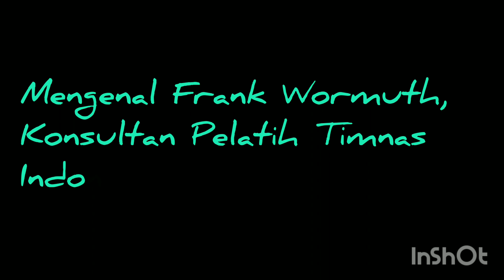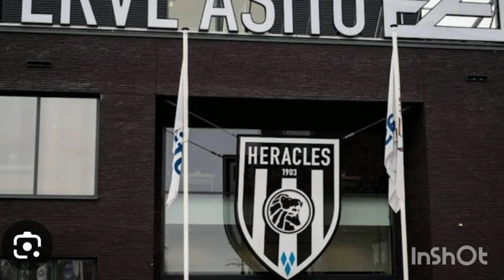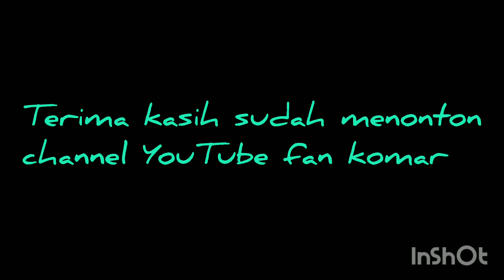FRANK WORMUTH KONSULTAN PELATIH TIMNAS INDONESIA U-17 DARI JERMAN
Pemusik: LiQWYD
Pemusik: @iksonmusic